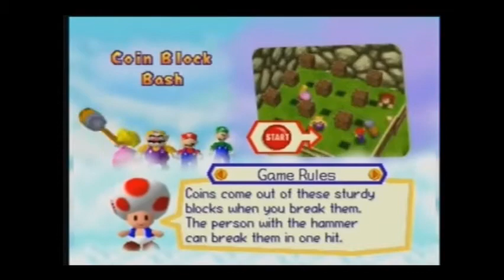Mario Party 1: Peach's Birthday Cake part 2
Welcome to Peach's Birthday Cake, where the music will burn your ears off (Yep, this is one of my most hated board map music of the whole Mario Party series)! Also, this board is happening space central. Enjoy!

I had to cut out a small part, once again due to a phone call. Sorry about that.